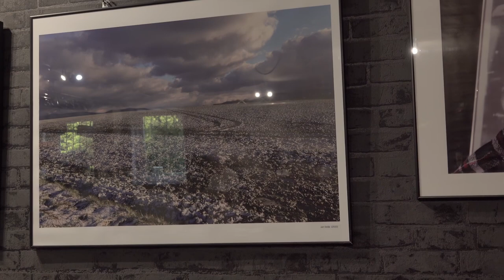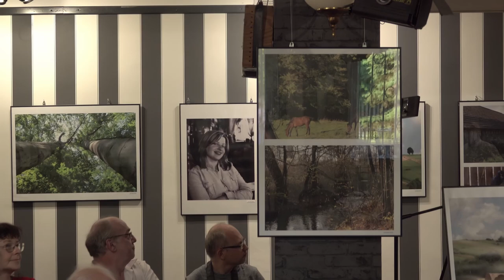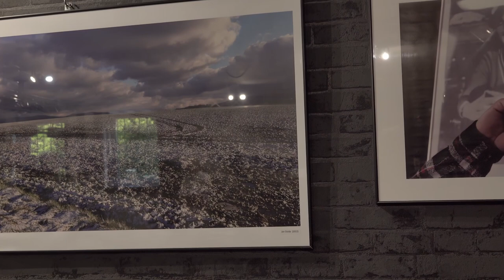WERNISAŻ JANA DZIDY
Gminny Ośrodek Kultury w Chybiu jest miejscem w którym zawsze coś się dzieje. Przeważnie dzieje się dobrze i śmiało można dopowiedzieć , że jest to przykład prężnie działającego ośrodka kulturalnego na wsi. Początków należy szukać w 1969 roku, kiedy to Franciszek Dzida wraz z kolegami założył pierwszy wiejski klub filmowy "Klaps". Zrzeszał wtedy grupę młodych zapaleńców którzy ukochali sobie kino a szczególnie produkcję swoich fabularnych filmów. "Klaps" rozsławił Chybie i cukrownię przy której ten klub działał. Po wielu latach zmieniły się realia geopolityczne w Chybiu, ale klub działa do tej pory. Cyklicznie organizuje spotkania filmowe , plenery fotograficzne i wiele innych atrakcji kuturalnych dla młodzieży i starszych.
12 czerwca 2022 roku Jan Dzida ,wieloletni członek klubu filmowego"Klaps" zorganiozował swoją kolejną już wystawę fotograficzną pt: "Pejzaż i portret- po prostu fotografia".